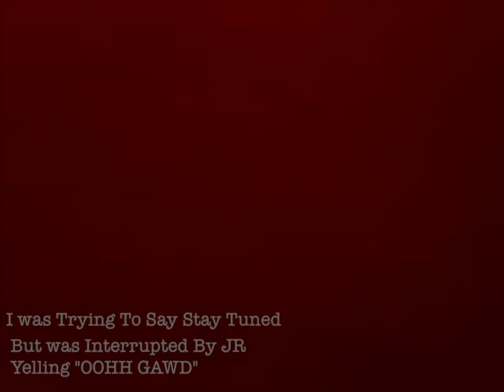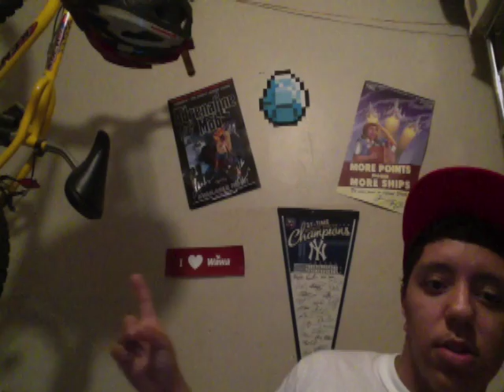Words Of Encouragement? . .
Bringing back some old videos